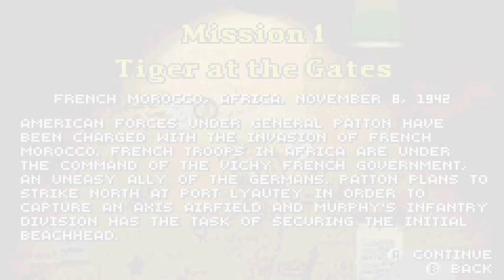Medal of Honor, The Series: Part 7: MoH: Infiltrator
Made 2003 by Netherrock Ltd. Distributor Electronic Arts. Machine: GameBoy Advance

Fellonius the Wizard presents the reason he got involved with FPS gaming, once upon a time. In 15 short videos, you'll see some of the gameplay, that made the Old Wizzz hooked on these games.